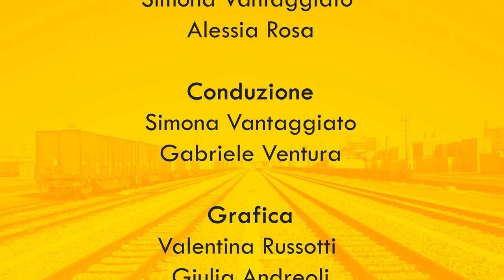LE FONTI DOPPIO BINARIO - 1 APRILE 2021 - PARTE 2